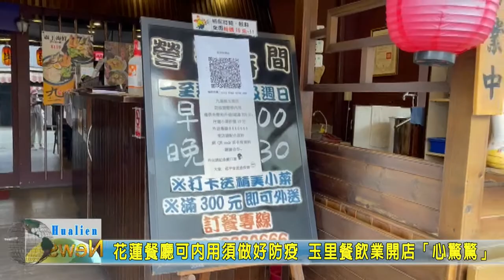20210728 05 花蓮餐廳可內用須做好防疫 玉里餐飲業開店「心驚驚」